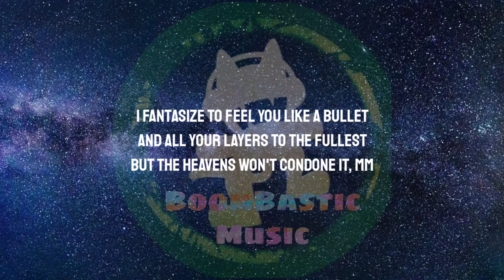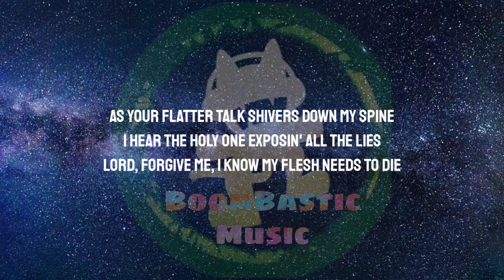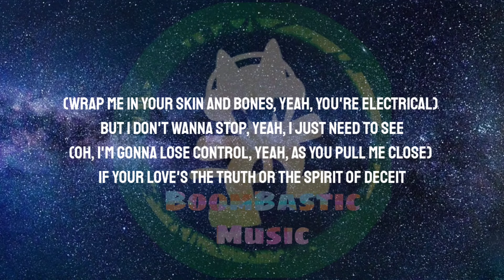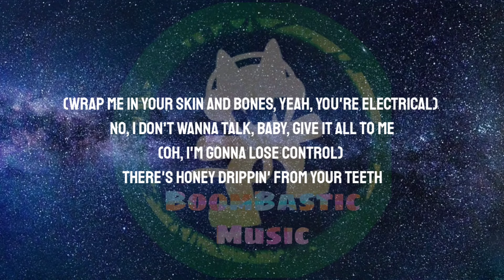David Kushner - Skin and Bones ( Lyrics ) Wrap me in your skin and bones, yeah